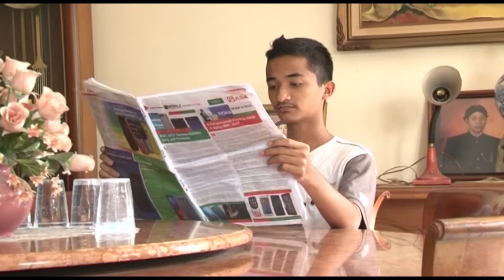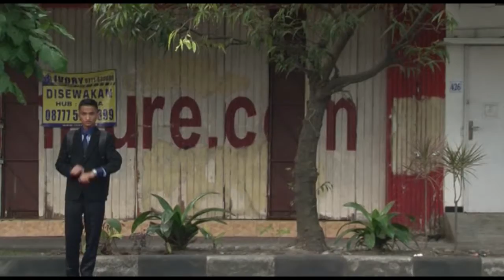PANGGUNG GEMBIRA 618 / 2017 TA'MIRUL ISLAM PART 2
Pondok Pesantren Ta'mirul Islam adalah sebuah lembaga pendidikan islam dengan sistem asrama, dengan pelajaran agama dan umum yang seimbang.